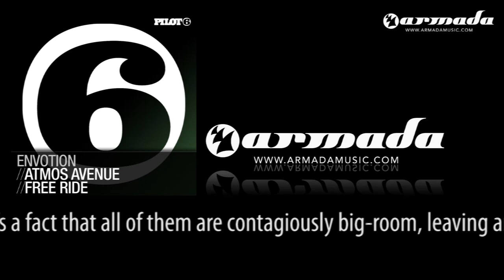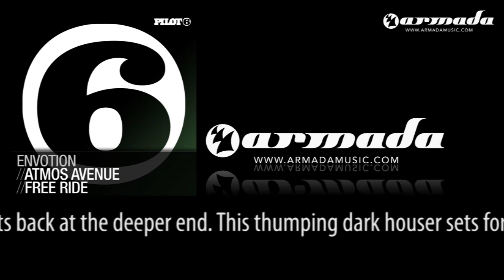Envotion - Free Ride [PILOT053]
All good things come in three. That'll surely be the motto of life to Dutch trio Envotion. Stijn Halfens and brothers Hugo & Laurens are sure to make that resound in their productions. Whether you listen to 'Macho Madness', 'Familiar Places' or 'Wack', it's a fact that all of them are contagiously big-room, leaving an unforgettable impression. Once again proving that their combination of thick electro, progressive and house is a win, they deliver 'Atmos Avenue' and 'Free Ride'.  'Atmos Avenue' awaits you with bold beats and soul-soothing prog-house elements. Strangely wonderful but warm sounding, its atmospherically melodic synth-lines sound like pure emotion. 'Free Ride' on the other hand sits back at the deeper end. This thumping dark houser sets forth delicate sounds and fine effects, building the tension and the track's energetic feel. Good things sometimes come in two as well.